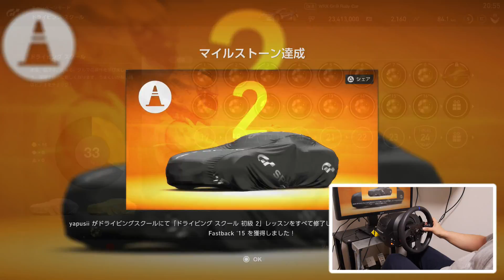【GTスポーツ】初級 ドライビングスクール16 5分でクリア【グランツーリスモ】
裸足でもう仕訳けない＾＾；下手なりにがんばります

uedax宛